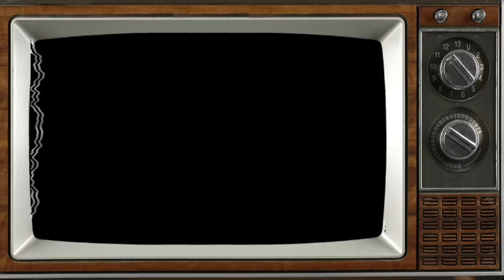SOUL FOOD!!! NECKBONES & POTATOES W/ HOMEMADE COLLARDS & CABBAGE!! | MUKBANG EATING SHOW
AMAZON WISHLIST:

Greenville,SC 29604